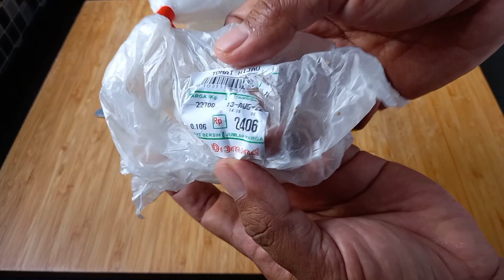Oalah...Ternyata Sup dari Ikan Asin itu Enak Banget.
Resep hari ini, memodifikasi ikan asin jambal roti, menjadi menu sup ikan. Ternyata hasilnya sangat memuaskan lho.